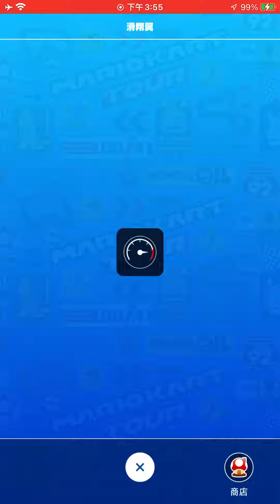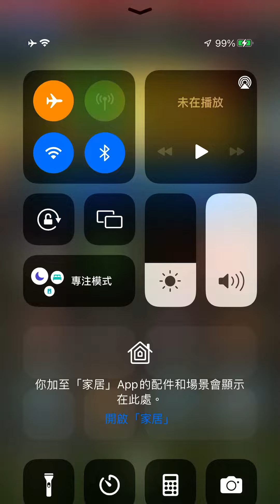Mario Kart Tour 耀西巡迴賽 - 暫時有的角色丶車輛及滑翔翼 (6/4/2022)